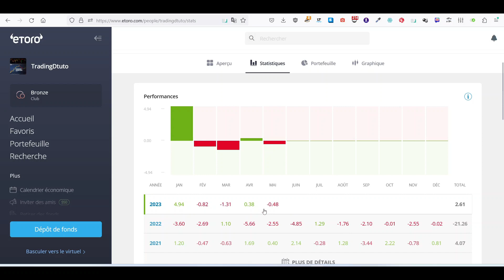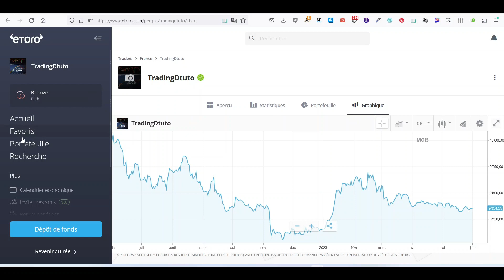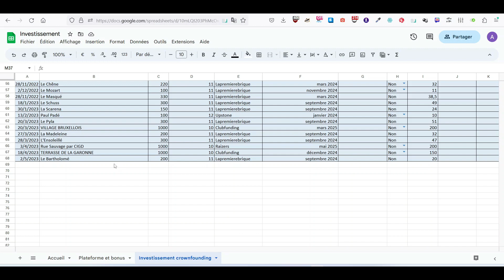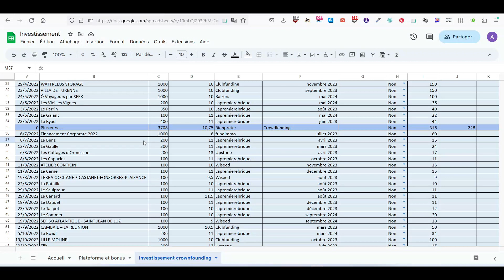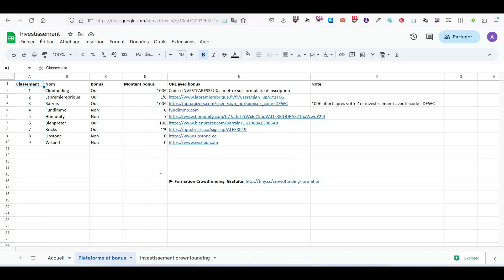Bilan Mai 2023 : Copy trading et Crowdfunding immobilier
⚠️ eToro est une plateforme d'investissement multi-actifs. La valeur de vos investissements peut augmenter ou diminuer. Votre capital est à risque. Je gagne une commission si vous vous inscrivez en utilisant mon lien.

Attention le trading n'est pas un jeu il est possible de perdre de l'argent. Diversifiez toujours vos investissements pour limiter les risques et n'investissez que ce que vous êtes prêt à perdre. Formez-vous !